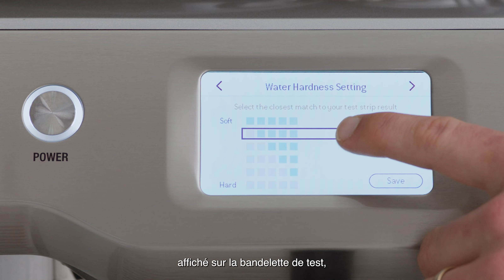The Oracle™ Touch | Guide de configuration de votre machine à expresso | Sage Appliances FR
Préparez-vous à confectionner un expresso parfait.

Qu'il s'agisse de la mouture du café, de la température de l'eau ou de la pression d'extraction, la préparation d'un café s'est désormais considérablement simplifiée avec The Oracle™ Touch. Jetez un coup d'œil à ce guide étape par étape pour une installation de la machine tout en douceur, ainsi qu'à la célèbre méthode des quatre éléments clés, qui va vous conduire à la maîtrise de l'art de la préparation de vos boissons préférées style barista.

Mode d'emploi:
1. Important : lavez tous les accessoires et pièces avant de les placer dans la machine.
2. Faites tremper le filtre dans l'eau pendant 5 minutes et mettez-le de côté. Après l'avoir fait tremper, réglez le nouveau filtre sur le mois en cours, puis insérez-le dans le porte-filtre.
3. Fixez le porte-filtre dans le réservoir et remplissez d'eau froide
4. Vérifiez la dureté de l'eau en plongeant la bandelette fournie dans le réservoir d'eau (vous en aurez besoin ultérieurement).
5. Installez la trémie sur le dessus de la machine, en veillant à bien la verrouiller en place.
6. Insérez le réservoir d'eau dans la machine.
7. Choisissez le panier-filtre pour 2 tasses ou 1 tasse selon vos préférences en termes de goût et d'intensité du café.
8. Vous êtes maintenant prêt(e) à mettre votre Oracle Touch™ sous tension. Vous allez devoir suivre les instructions étape par étape à l'écran pour vous guider dans la configuration de la première utilisation. Cette opération peut prendre jusqu'à 7 minutes.
9. Lorsque vous y êtes invité(e), saisissez le résultat du test de dureté de l'eau, car cela permettra à la machine de vous rappeler de détartrer et de remplacer le filtre si nécessaire.

Une fois configurée, la machine va vous offrir l'excellence de votre premier très grand café.

Vous ne savez pas quels grains de café utiliser ? Nous avons interrogé Paul Geshos, fondateur/propriétaire de Mecca Coffee, sur l'importance d'utiliser du café fraîchement torréfié

À propos de Sage Appliances:
Au cours des 90 dernières années, Sage s'est élevée au rang de marque emblématique à l'échelle mondiale. Elle exporte ses produits dans plus de 70 pays à travers le monde. Pour la commercialisation de ses produits, l'entreprise se présente comme Sage Appliances au Royaume-Uni et en Europe, et comme Breville dans le reste du monde. Sage contribue à améliorer la vie des individus en leur proposant des produits remarquablement innovants et intelligents directement inspirés des besoins exprimés par nos clients, afin d'aider ces derniers à réaliser leurs envies plus facilement et plus efficacement qu'ils ne l'auraient cru possible, et de maîtriser chaque instant depuis chez eux.

Regardez d'autres films sur la façon de tirer le meilleur parti de la machine The Oracle™ Touch: